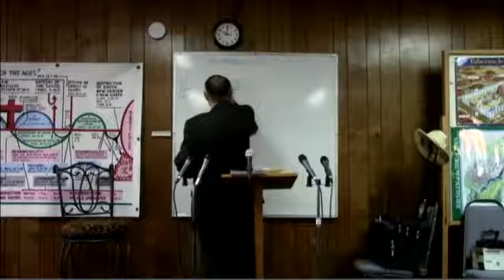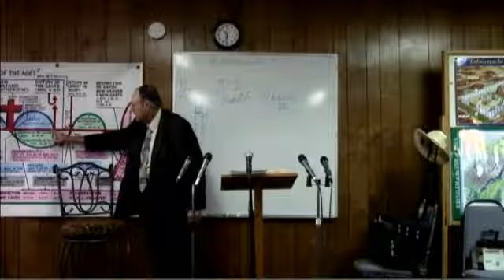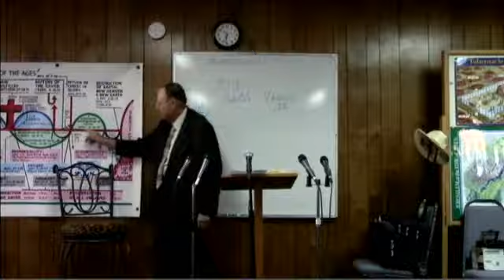2012 07 08 Bible By Ages #275 The Triumphal Entry Dr James M Phillips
Bible By Ages #275 The Triumphal Entry Matthew 21:1-17 Dr. James M. Phillips preaches from the book of Matthew 21:1-17 The Triumphal Entry of Christ. Dr. Jim has attended Valley Baptist Church for 20 years and has been a member there since 1997. Jim would be the guest speaker for many classes at valley sometimes speaking in 3 to 5 classes in a single day. Before Dr. Jim was teacher of the Areopagus Sunday School he had been a guest speaker for the class many times. While Jim worked on the Mission field in Nevada he would attend Valley Baptist during business trips to the Bakersfield area. Dr. Jim Phillips teaches his Areopagus Sunday School class at Valley Baptist Church. Please take time to make a charitable donation no matter how small to help us keep the websites up for all to watch or hear the thousands of classes available on discovertheword.com, and discoverthewordwitdrjim.com